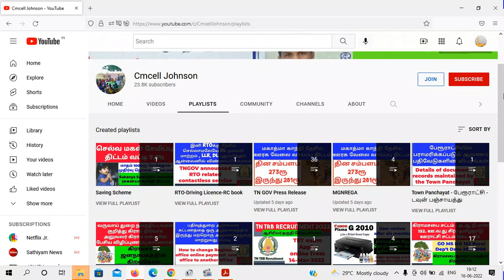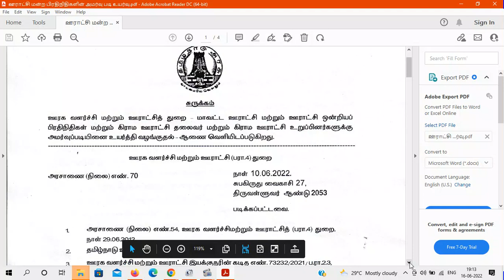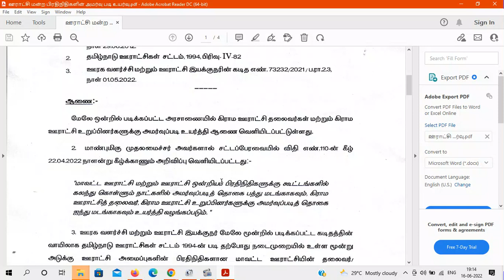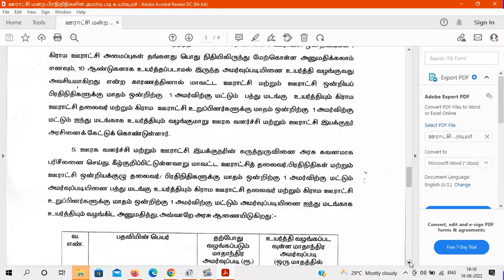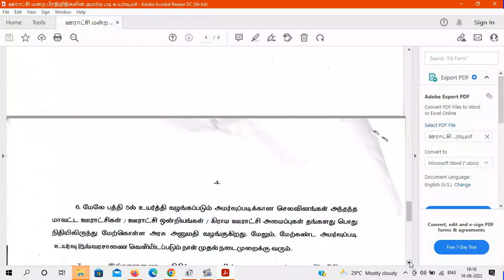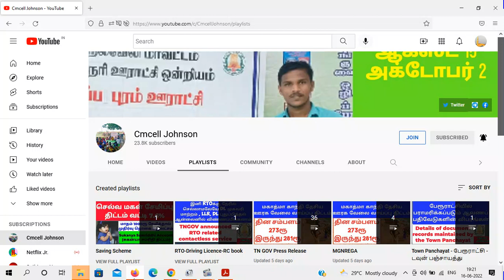உள்ளாட்சி பிரதிநிதிகளுக்கு அமர்வுப்படி உயர்த்தி அரசாணை வெளியீடு கிராம ஊராட்சிதலைவர் அமர்வு படி 500ரூ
Local body members meeting monthly allowance increased உள்ளாட்சி பிரதிநிதிகளுக்கு அமர்வுப்படி உயர்த்தி அரசாணை வெளியீடு

Madurai kottaimedu panchayat president dismissed panchayat raj act 1994 sec 205
பஞ்சாயத்து தலைவரை பதவி நீக்கம் செய்ய யாருக்கு அதிகாரம் உண்டு ?
பஞ்சாயத்து தலைவரை எந்த பிரிவின் கீழ் பதிவு நீக்கம் செய்யலாம் ?
மதுரை மாவட்டம் கோட்டைமேடு பஞ்சாயத்து தலைவரை பதவியில் இருந்து நீக்கம் செய்து ஊராட்சி ஆய்வாளர் உத்தரவு

Panchayat act book pdf file link

GPDP கிராமசபை பற்றி உங்களுக்கு தெரியுமா ? கிராம வளர்ச்சியில் GPDP கிராம சபை முக்கிய பங்கு வகிக்கிறது

GPDP Gramasaba Details

கிராம ஊராட்சி வளரச்சி திட்டம் GO 34 | கிராமசபை | Gramasaba | CMcell Johnson |  GPDP VPDP  கிராம ஊராட்சி வளரச்சி திட்டம் GO 34 | கிராமசபை | Gramasaba Scheduled date Details 👇👇👇

கிராம ஊராட்சி வளர்ச்சி திட்டம் 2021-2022 மற்றும் தீர்மானம் நகல் ஆன்லைனில் எப்படி பார்க்கலாம் ?
 GPDP Approved action plan 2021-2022

*GPDP* சிறப்பு கிராம சபை *சந்தேகங்களுக்கு விளக்கம் தெரிந்து கொள்ள* கீழே உள்ள லிங்க் கிளிக் செய்து வீடியோ மூலம் தெரிந்து கொள்ளுங்கள்

1. *GPDP கிராம சபைக்காக எத்தனை அலுவலர்* நியமிக்கப்பட்டுள்ளார் ?

2. *இதுவரை முன் குறிக்கப்பட்டுள்ள* சிறப்பு கிராம சபை எண்ணிக்கை விபரம் ?

3. *வருகிற ஒவ்வொரு நாட்களில்* எங்கு எங்கு *கிராம சபை நடைபெறபோகிறது* என்ற விபரம் ?

4. *உங்கள் ஊராட்சியின் Facilitator யார்* என்பதை தெரிந்து கொள்ள ?

6. *உங்கள் கிராமத்தில் GPDP சிறப்பு கிராம சபை என்று நடைபெறும்* என்பதை தெரிந்து கொள்ள ?

7. *உங்கள் கிராமத்தில் எந்த எந்த துறைகள்* கிராம சபையில் கலந்து கொள்ள வேண்டும் ?